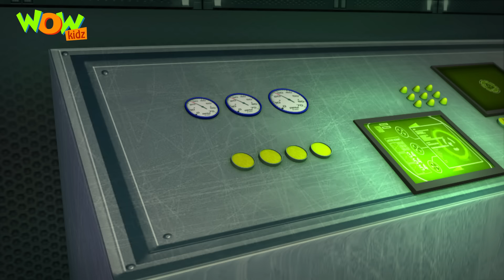Vir the Robot Boy Compilation | 123 | Best Scene | Cartoon for kids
Vir the Robot Boy Compilation | 123 | Best Scene | Cartoon for kids | Vir The Robot Boy